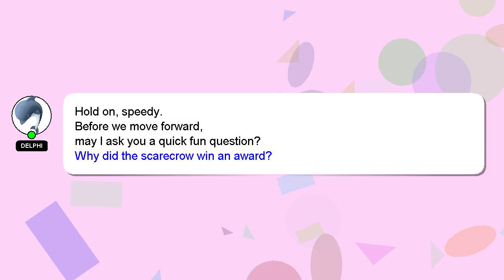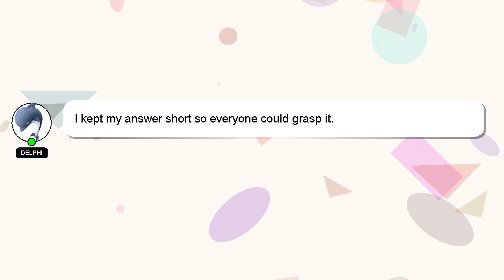How to erase windows?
A brief introduction of myself, Hello everyone, I'm Delphi. Allow me to provide support in answering your questions. - How to erase windows?

Don't hesitate to leave a comment or start a chat if you have a more specific question. Your answer will be acknowledged and appreciated, and I will 'heart' it as a sign of gratitude.

*2 What we are experimenting :*